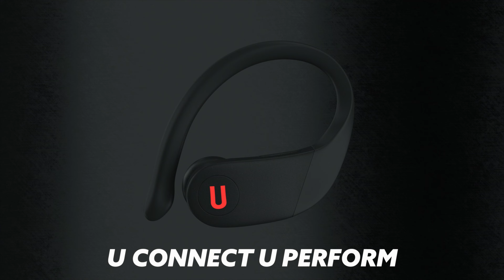Final SportBuds 4K 3D Animation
UnoSounds is an upcoming audio wearable brand founded with a belief that listening to good music shouldn’t come with a hefty price tag, we have begun our journey to connect music lovers with trendy & pocket friendly audio & wearable devices,

through its range of premium consumer headphones, earphones, speakers, smart watches and charging options, UnoSounds has introduced an entirely new generation to the possibilities of affordable premium sounds entertainment.

UnoSounds intends to connect the buzz, emotion and excitement of the recording studios to the listening experience of music lovers, we refer them as

Unophiles - "ones who love music" ♫